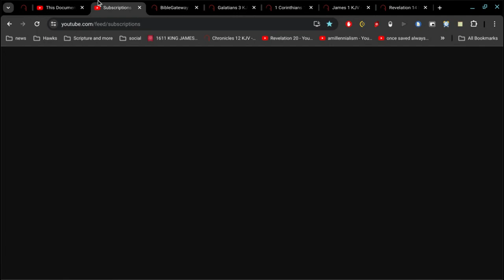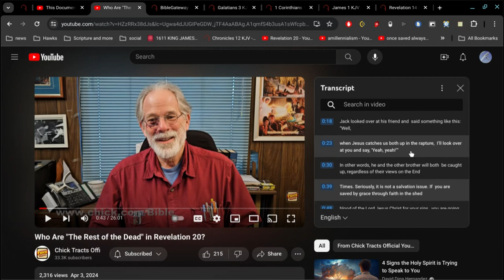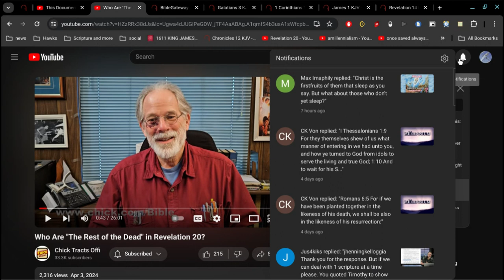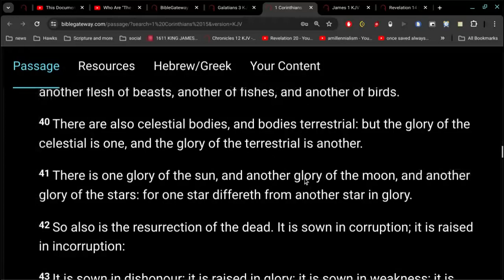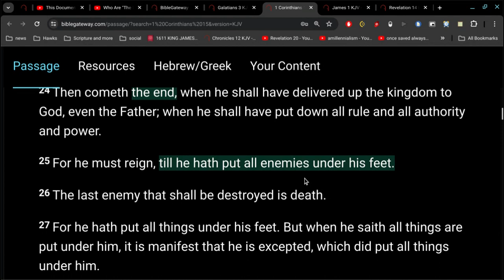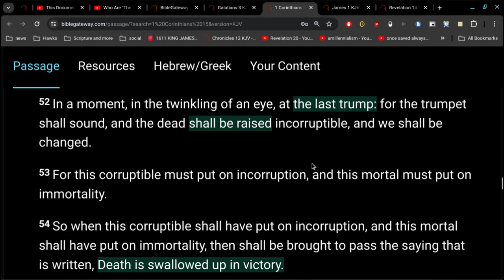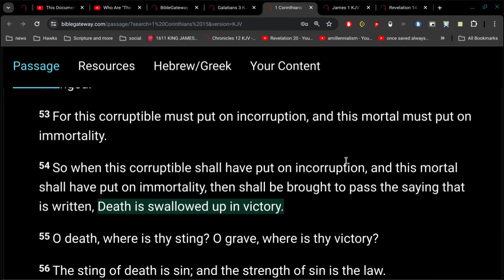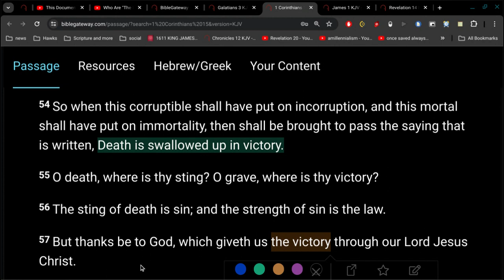Follow Up / Salvation Issue ?